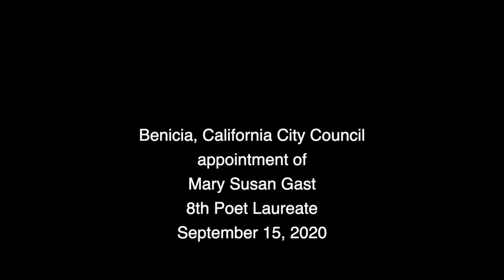Mary Susan Gast Appointment as the Poet Laureate of Benicia, California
Mary Susan Gast was appointed as the eighth Poet Laureate of Benicia, California.  This video was taken from the September 15, 2020 City Council meeting.